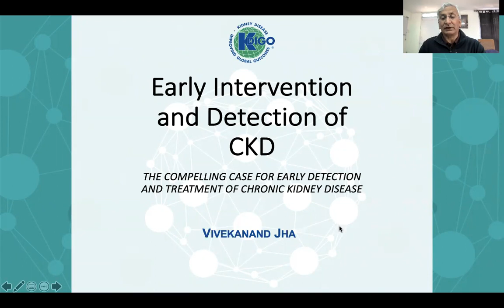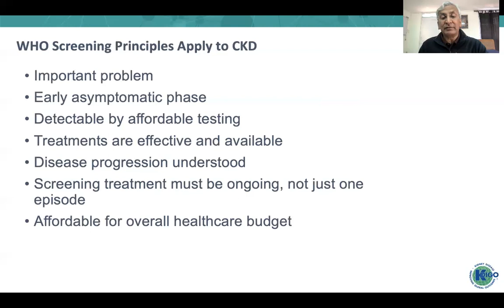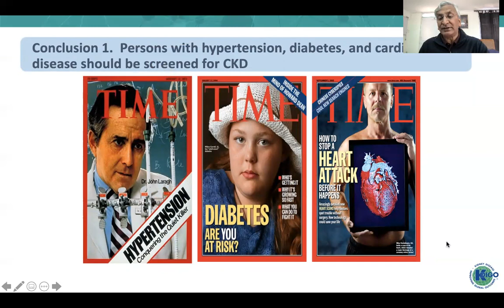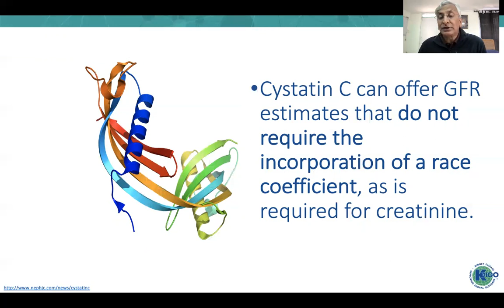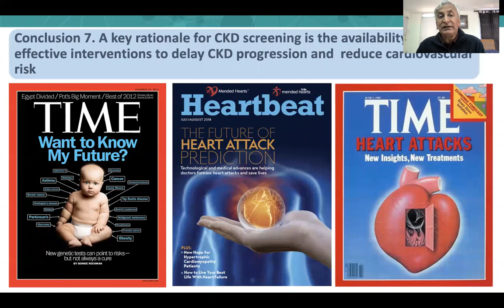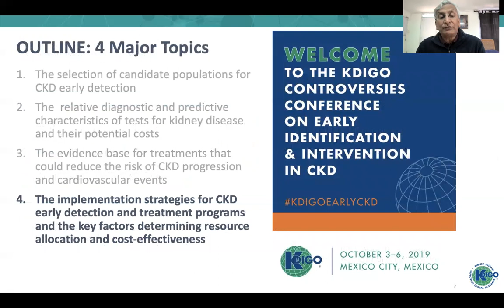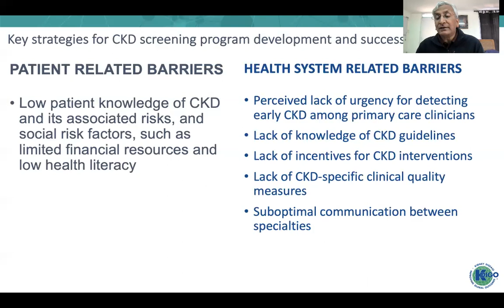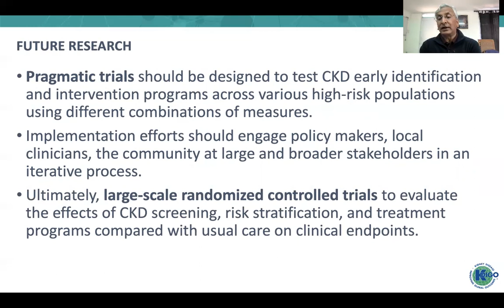KDIGO Early Intervention & Detection of CKD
The 2020 Annual Congress of the Chinese Society of Nephrology was held in December 2020 as a hybrid event with audience members and moderators in Zhuhai, China, and speakers participating virtually.  The KDIGO session featured expert presentations on a range of topics including this talk by Dr. Vivek Jha on Early Intervention & Detection of CKD.